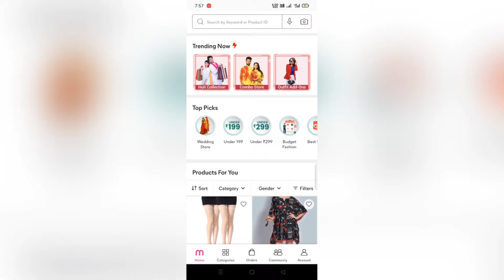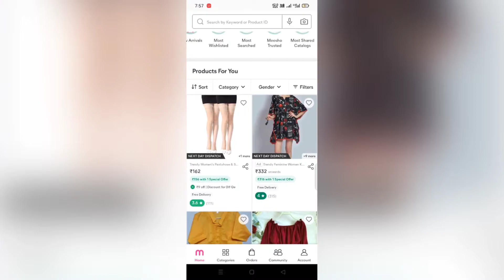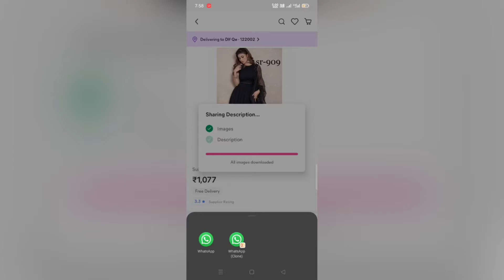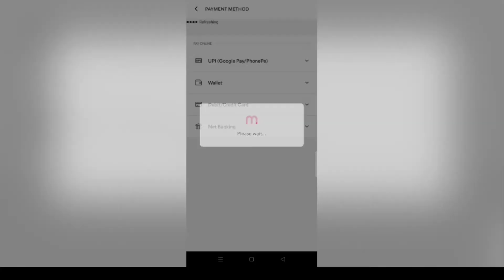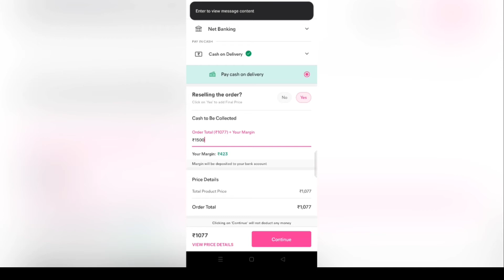Meesho से पैसे कमाओ 😋 हर महीना 25000 से jada 🤑💰meesho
Hello Everyone in this video i will show you how you can earn money from Meesho .

Instrument use :-
Video :- Realme XT
Edit by :- VN